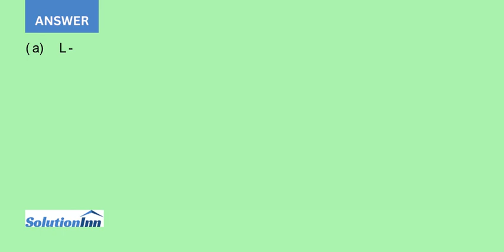The balance sheet as of December 31 2011 for Manhein Corporation follows Required a Compute Manhe...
The balance sheet as of December 31, 2011, for Manhein Corporation follows: Required:(a) Compute Manheim Corporation's long-term debt/equity ratio.(b) Assume that Manheim Corporation is considering borrowing money and signing a five years note with the following terms:Face value  $40,000...